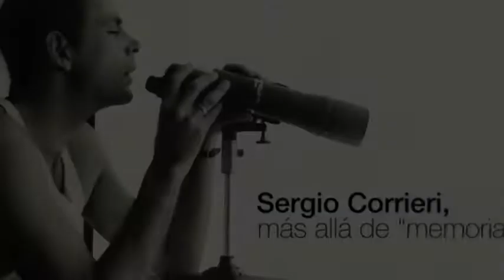Documental Sergio Corrieri, más allá de Memorias... (Spot)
Un documental de Luisa Marisy. Presentación especial: 17 de octubre, Cine Chaplin, 8:00 p.m.